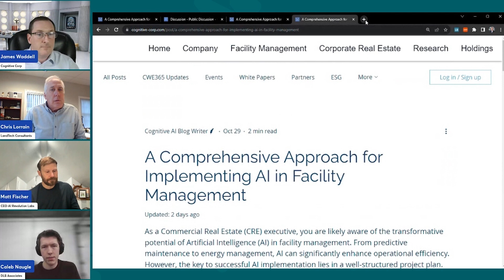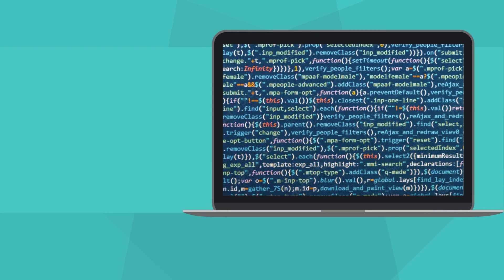AI impacting the built environment. James Waddell. Cognitive. (Mosh Pit #182)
You will be joining industry experts. James Waddell will kick off the conversation as AI thought leaders share their insights and experiences, providing a comprehensive understanding of this rapidly evolving landscape of AI within the field of architecture and design, making it more efficient, accessible, and exciting.